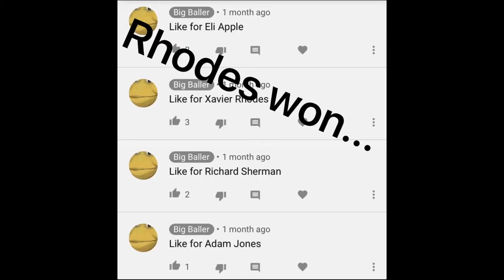Xavier Rhodes getting burned compilation